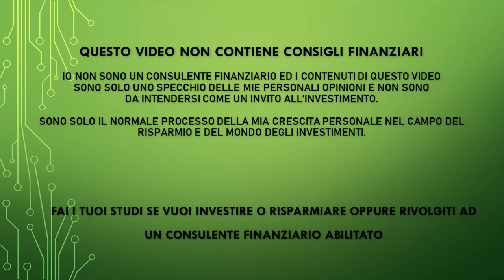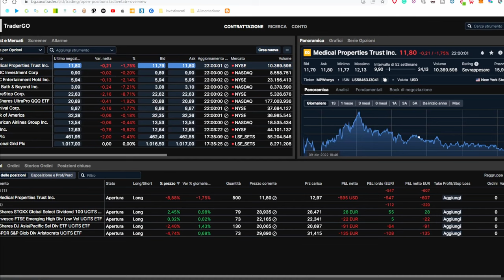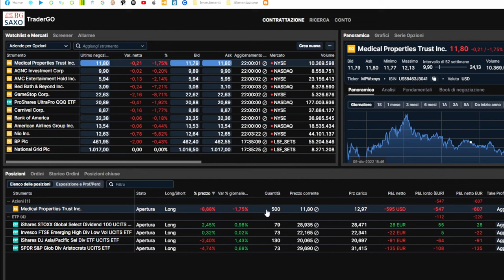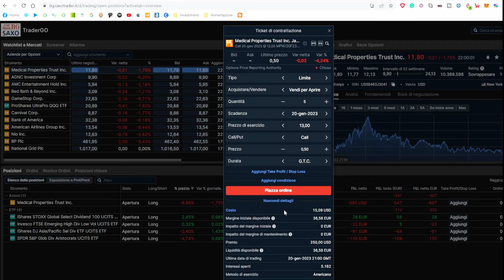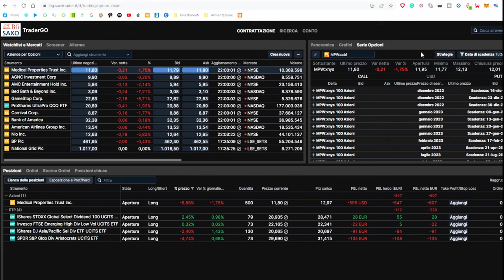Come utilizzo le opzioni con BG Saxo - La mia operatività con le opzioni